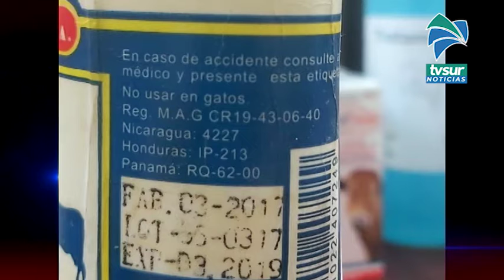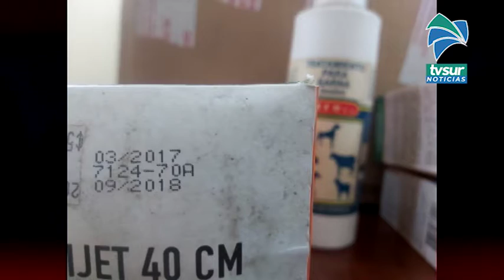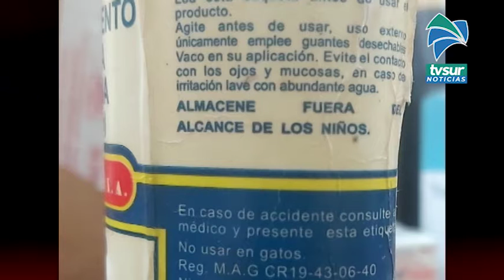Senasa decomisó y destruyó casi 300 kilogramos de medicamentos